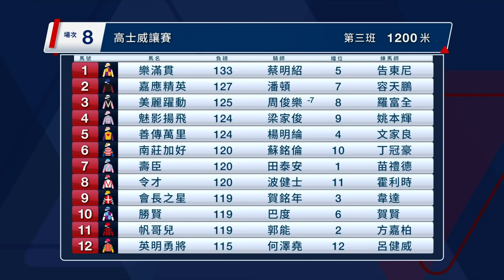【聽日有馬跑】1月6日跑馬地夜賽 – Part 3/3 ft. 邊個贏得多?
全新節目《聽日有馬跑》請黎殿堂級評馬人張基，夥拍新晉評馬人伍兆銓及丘嘉滎，每個賽日前為大家詳細分析三場重心賽事。節目中，將會全方位分析人馬配搭實力、步速形勢及以及最佳投注策略；特別環節仲會以騎師王為軸心，拆解焦點人馬優勢所在，助馬迷全方位備戰！